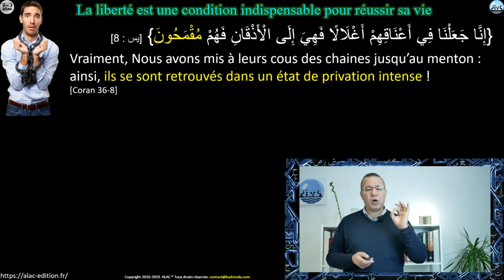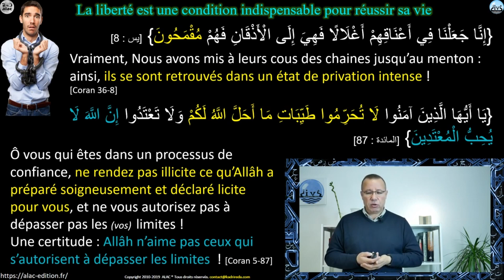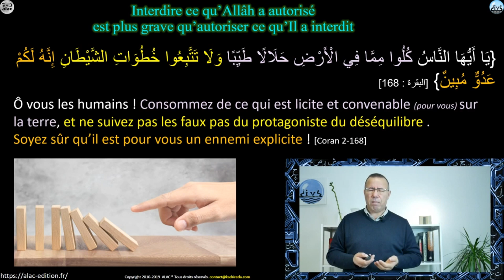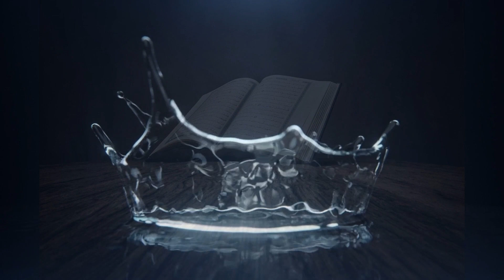PENSEZ-VOUS ÊTRE VRAIMENT LIBRE ?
Extrait de la Séance 38 Trésors du Coran  diffusés le Vendredi 25/10/2019
Êtes vous prêt : On y va

Découvrez, dans cet extrait : PENSEZ VOUS NE PAS ÊTRE ENCHAÎNÉS ? MAIS ETRE UN ACTEUR  LIBRE ?
Rendez-vous ce vendredi 01/111/2019 à 19h00 pour un autre Rappel exceptionnel : "Ne panique pas ! Allah a le contrôle total"
Chaque vendredi soir venez découvrir le Coran dans sa grandeur
 Une analyse scientifique des Signes Coraniques va vous révéler des trésors

Rendez-vous chaque vendredi « Joumouaa » à 19h00 : LIVE de Réda Kadri pour des sessions en direct et interactives de « Trésors du Coran à partager ».

Ces séances de Développement Spirituel sont d’une grande valeur Elles vous sont offertes « gratuitement »,
Une seule condition : si vous jugez qu’elles sont utiles, partagez-les ! mais « gratuitement »
Si vous jugez que ce type de message est important, aidez l’Association ALAC pour que nous le diffusions à grande échelle.
Découvrez comment en cliquant sur ce lien Institut des Valeurs by Association ALAC : 08 bis impasse Marcel Cerdan 69100 Villeurbanne France
identification R.N.A.de l’Association ALAC : W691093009